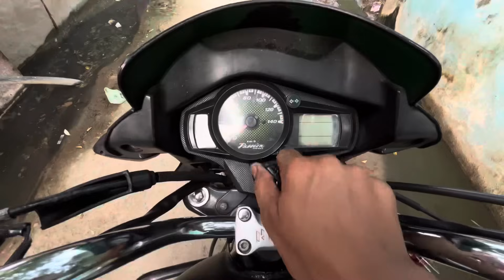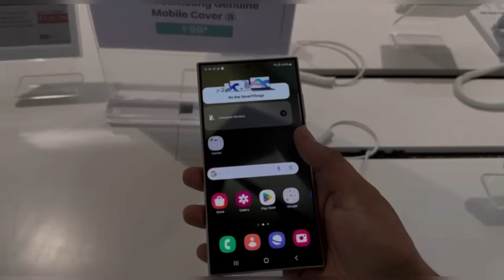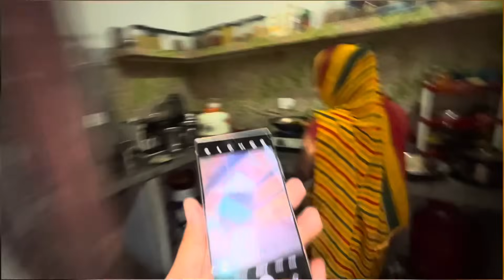New phone le liya guyz ☺️ | PYARE POINT | SPECIAL THANKS TO AMIT BHAIYA ( @TheRoamerAmit )